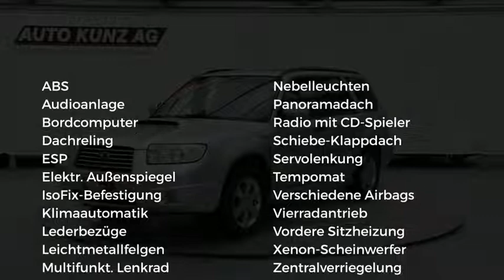Subaru Forester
Verbrauch komb: 10,5 l/100km
Verbrauch innerorts: 14,3 l/100km
Verbrauch außerorts: 8,3 l/100km
CO2 Emmision komb.: 250,0 g/km
CO2-Effizienz: G

Hersteller: Subaru
Modellvariante: Forester
Leistung: 230 kW
Hubraum: 2.457 cm3
Kraftstoff: Bezin
Schadstoffklasse: euro 4
Getriebe: schaltgetriebe
Gesamtgewicht: 2.000 kg
Karosserie: stationwagon (5 drs)
Farbe: silber

Ausstattung:
* 6 Airbags
* Lederausstattung
* ABS (Antiblockiersystem)
* Servolenkung
* Zentralverriegelung
* Klimaautomatik
* Allrad
* LM-Felgen
* CD
* Radio
* Bordcomputer
* Dachreling
* Navigationssystem
* Elektrische Fensterheber
* Außenspiegel elektrisch verstellbar
* Nebelscheinwerfer
* Schiebe-/Hebedach
* Sitzheizung vorne
* Tempomat
* Elektrische Wegfahrsperre
* Xenonscheinwerfer
* Metallic
* ESP (Elektronisches Stabilitäts-Programm)
* Kindersitzvorbereitung (ISOFIX)
* Multifunktionslenkrad
* Panoramadach
Beschreibung: